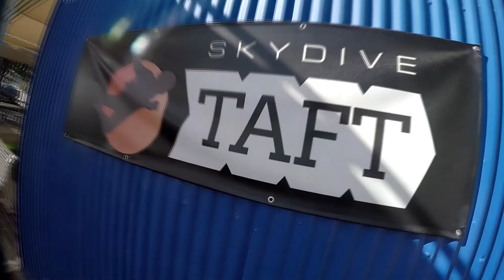Vickash Keval Skydive Taft.